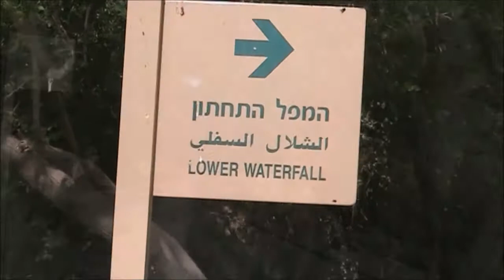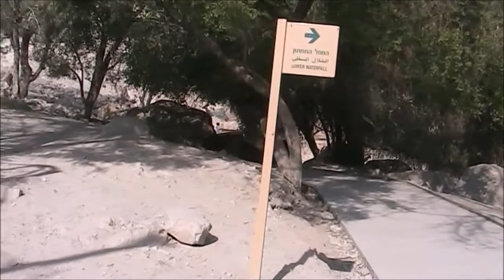Ein Gedi, Where David took refuge from King Saul - Israel Holy Land Tour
Amazing wildlife captured on this video. Ein Gedi, meaning "spring of the goat", is a desert oasis with waterfalls, pools of water and springs. David took refuge in Ein Gedi when he was pursued by King Saul (1 Samuel 23:29) and rebels fled there from Jerusalem. It served as a water source during biblical times and even up to day, this oasis supported a lot of wild life. This video has capture some of the wildlife that can be found there.